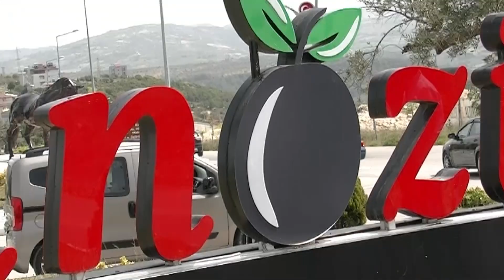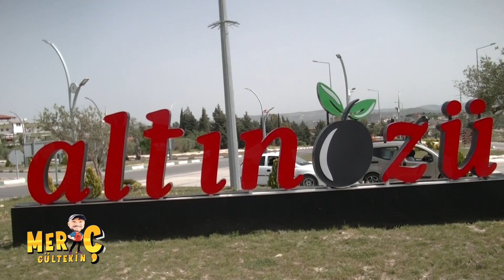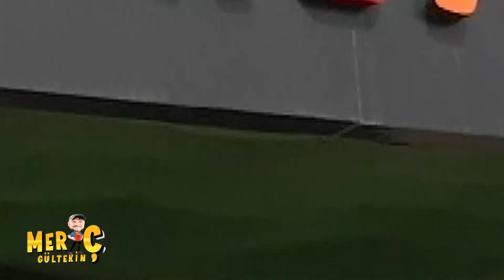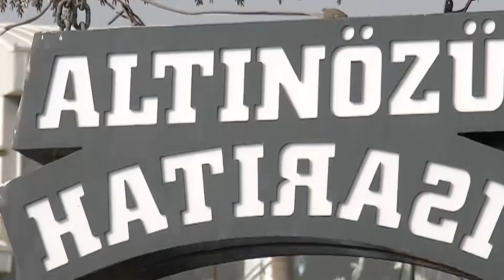meriç gültekinle Meriç'in Dünya'sı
Hatay, Adana, Mersin Arap Alevilerinin Fenomen ismi MEriç Gültekin Minnina'nın Resmi Youtube Hesabıdır. Hasan Fisso, Hasan Fisso 2, Misrur Hassun Filmeleri ve En komik Vinelerini bu kanaldan Takip Edebilirsiniz.